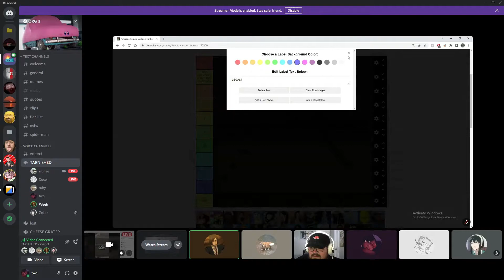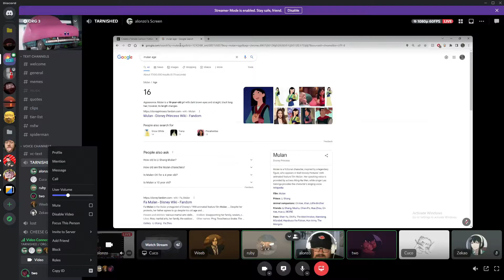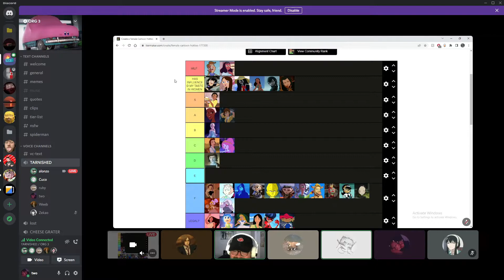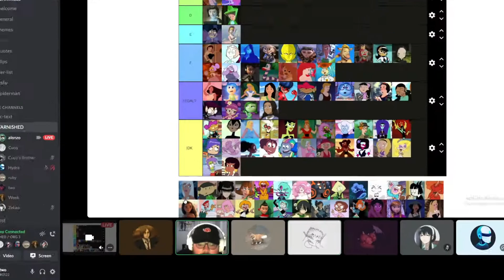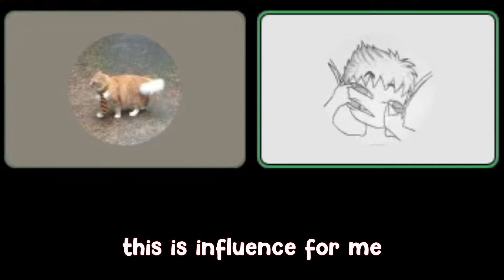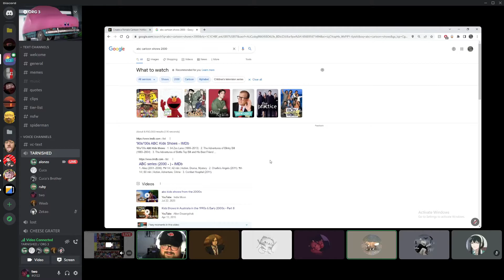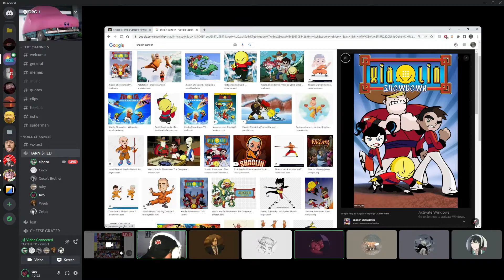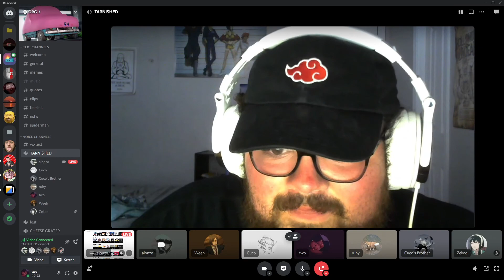Alonzo gets put on a watchlist | Cartoon women tier list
i definitely dont have to the rights to the music in this video... but im using it!